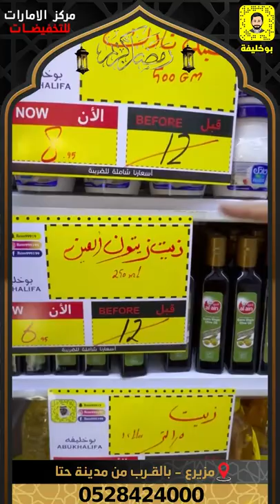مركز الامارات للتخفيضات خصومات العيد لغاية 10-5-2022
مركز الامارات للتخفيضات
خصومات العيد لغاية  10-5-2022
مزيرع - بالقرب من مدينة حتا